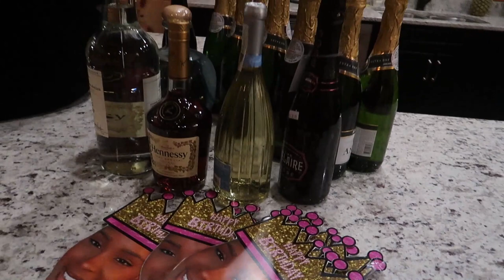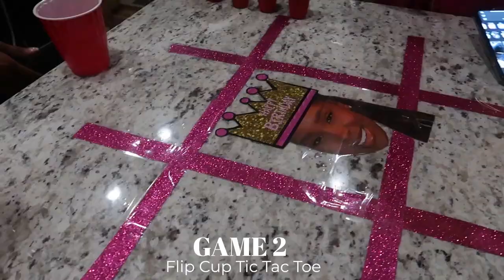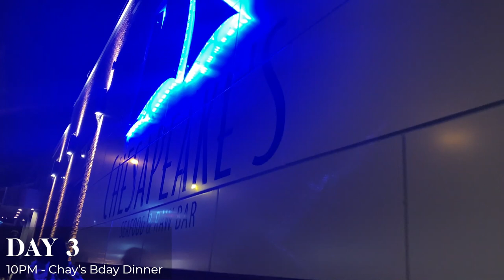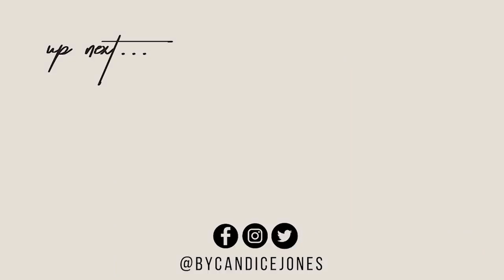LIT Cabin Trip Vlog🔥 | Drunk Olympics + MORE in Gatlinburg, Tennessee!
Hey guys! Me and my friends took a road trip to Gatlinburg Tennessee for a cabin trip and it was super lit! We played drinking games, attempted to do some excursions and overall had a blast! HOPE YOU ENJOY💕

Canon t6i Rebel
For Vlogging: Canon G7X Mark II
Dimmable Diva Ring Light

The use of these links is in no way reflective of coercion by the brand etc. It simply means that if my personal use of a product leads to a sale, I will be commissioned a percentage of that sale, rightfully so.